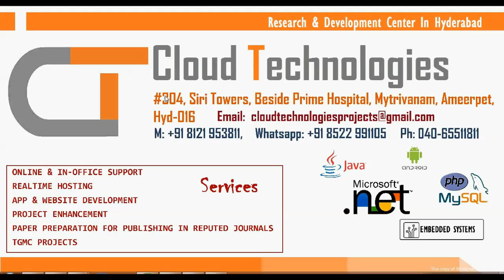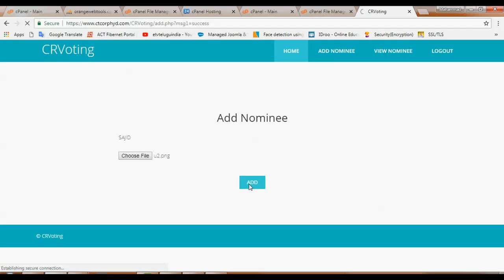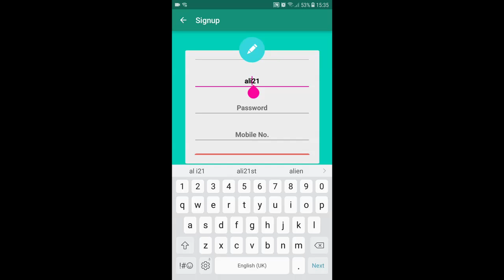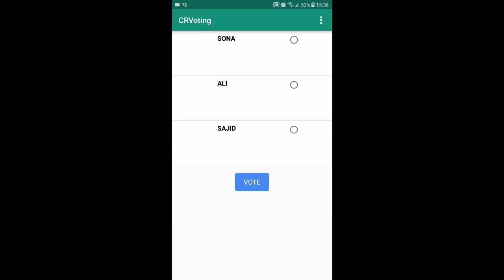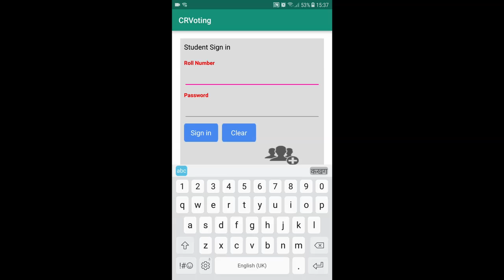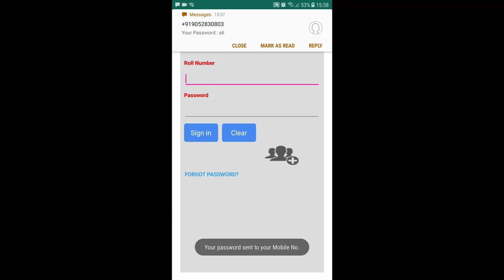CR Voting System | College CR Voting| IEEE Projects Hyderabad | Ameerpet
CR Voting System
For More Details,